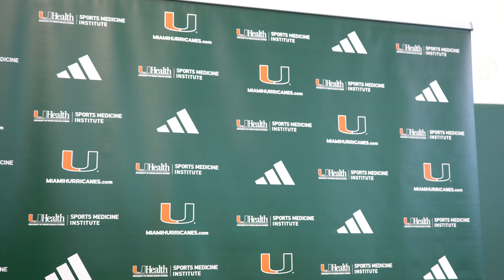Isaiah Horton, Miami Wide Receiver, available for media after spring practice No. 8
for more University of Miami Athletics content.